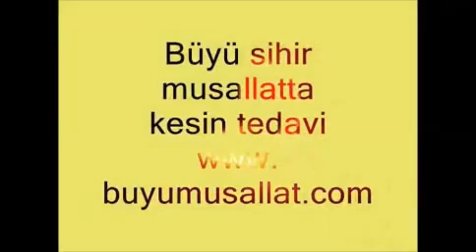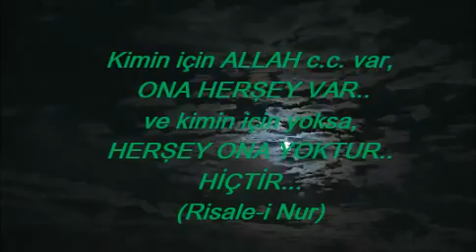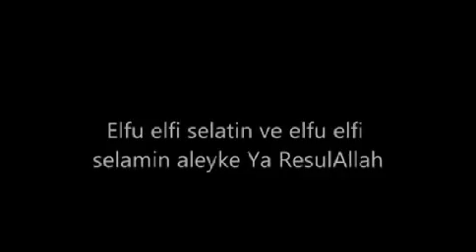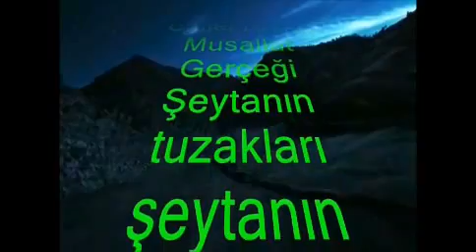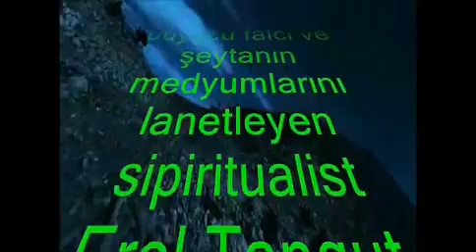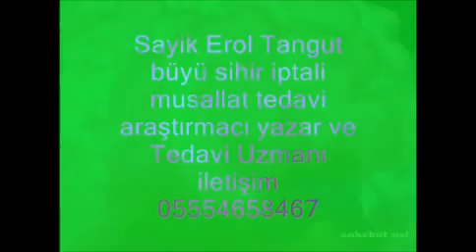ŞEYTAN HARİTASI PARANORMAL OFİS 71 "Tevbe-i Sayik" Şeytan Çarpması (+16 şiddet-korku) 4ek4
Vücatta ava giderken avlanan şeytanın "MUSALLAT İTİRAFLARI" ve insanoğluna olan kin ve nefretini ibretle izleyeceksiniz.. intaharın eşiğinden dönen bu kardeşimizin vücuduna giren şeytanın babam iblis diyerek yaptığı ürpertici ve korkunç itirafları izleyebilirsiniz.
seans sipirtualist Erol tangut tarafından nisan 2014 yılında kişiden yayın hakları alınarak kayıt altına alınmıştır..
ulus/heykel/ANKARA/TÜRKİYE